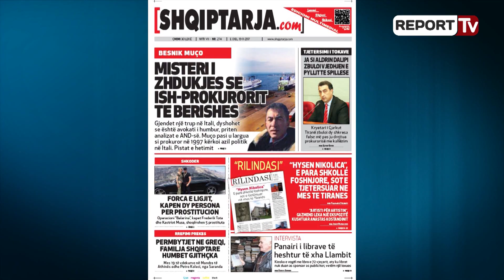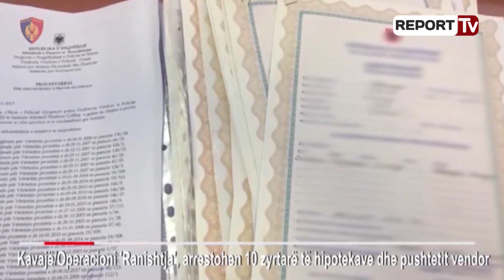Report TV - Tokat në Spille, si i zbuloi Aldrin Dalip vjedhjen e pyllit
Hetimi i prokurorisë së Kavajës që zbuloi 36 hektarë tokë shtetërore e cila është vjedhur nëpërmjet dokumentave falso nga zyrtarë dhe ish-funksionarë të Shtetit,është ndihmuar dhe nga një kallëzim i bërë nga Krytari i Këshillit Qarkut Tiranë Aldrin Dalipi.Dalipi zbuloi se në emër të tij ishin firmosur dhe vulosur dy dokumente dhe e kallëzoi rastin në Prokurori në nëntor 2016. Verifikimet dhe më pas ekspertiza e prokurorisë, zbuluan se vula dhe firma e përdorur ishin false, ndërkohë që nuk kishte ekzistuar asnjë korrespondencë e mëparshme mes ZVRPP-së së Kavajës dhe Këshillit të Qarkut në Tiranë për këtë çështje.

”Shqiptarja.com” zbardh sot të plotë kallëzimin që Dalipi ka depozituar fillimisht në prokurorinë e Tiranës dhe më pas ky kallëzim in është bashkuar hetimit që prokurorët e Kavajës kishin nisur për vjedhjen e tokës shtetërore në plazhin e Spillesë. Ndërkohë prokurorët paralajmërojnë se për këtë çështje në ditët në vijim do nisin një hetim për “Pastrim të produkteve të veprës penale”. Dalipi ka qënë zyrtari i vetëm që ka kallëzuar këtë skandal me trojet në Spille,skandal i cili pak ditë më parë u materializua nga policia dhe prokuroria e Kavajës me arrestimin e 11 personave, me të cilëve ish-zyrtarë dhe funksionarë të hipotekës, komunës Kryevidh dhe prefekturës Tiranë.
Kallëzimi i Aldrin Dalipit
Pranë institucionit të Këshillit të Qarkut Tiranë në datën 7 nëntor 2016 ka ardhur shkresa me nr. 7152 prot me lëndën “Kërkesë për konfirmim” nga zyra vendore e Regjistrimit të Pasurive të Paluajtshme Kavajë në të cilën kërkohet konfirmimi i institucionit të Këshillit të Qarkut për ndryshimin të zërit kadastral tëg disa parcelave nga tokë “Pa frut”, “Pa frut Ranishte”, “Pyll-Kullotë” në tokë “Arë”.